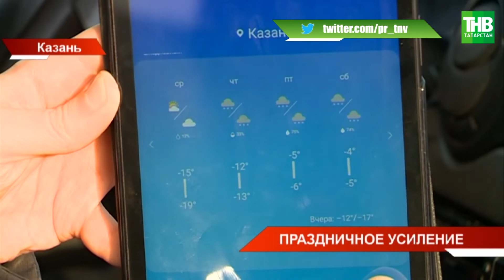Тысячи коммунальных и дорожных организаций Татарстана переходят на усиленный режим | ТНВ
→ Тысячи коммунальных и дорожных организаций республики на время новогодних праздников переходят на усиленный режим. Для координации работы ведомств в республике создан специальный штаб. О готовности сил и средств доложили сегодня в Доме правительства. В новогодние каникулы люди часто путешествуют. При этом в ближайшие дни ожидается снежная и морозная погода. Что советуют взять с собой в дорогу, чтобы не замерзнуть на трассе и куда обращаться, если произошла беда?

Координаты:
☎ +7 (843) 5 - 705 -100